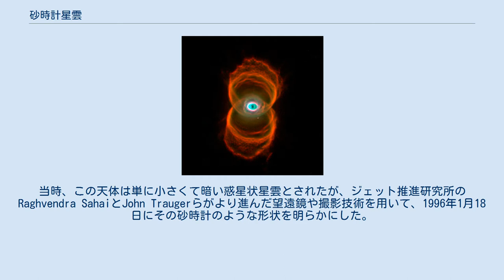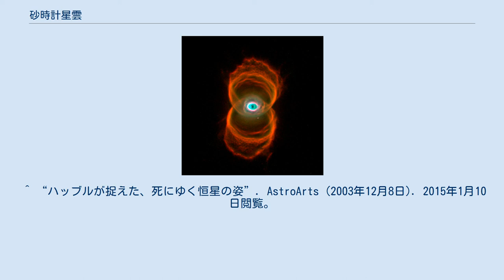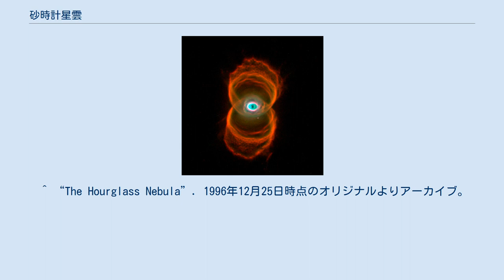砂時計星雲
砂時計星雲（Engraved Hourglass Nebula 、MyCn 18）は、はえ座の方角に地球から約8000光年の位置にある若い惑星状星雲である。
アニー・ジャンプ・キャノンとマーガレット・メイオールがヘンリー・ドレイパーカタログの拡張作業中に発見した。
当時、この天体は単に小さくて暗い惑星状星雲とされたが、ジェット推進研究所のRaghvendra SahaiとJohn Traugerらがより進んだ望遠鏡や撮影技術を用いて、1996年1月18日にその砂時計のような形状を明らかにした。
MyCn 18の砂時計の形状は、赤道地方が極地方よりも濃く、ゆっくりと拡張する分子雲の中で、速い恒星風が吹いたために形成されたと考えられている。
 干潟星雲の中に The Hourglass Nebulaと呼ばれる別の星雲が存在する。
 ^ a b c d e f g h “SIMBAD Astronomical Database”. Results for ENGRAVED HOURGLASS NEBULA. 2015年1月10日閲覧。
^ “Hubble Finds an Hourglass Nebula around a Dying Star” (プレスリリース), HabbleSite, (1996年1月16日), 2015年1月10日閲覧。
 ^ “ハッブルが捉えた、死にゆく恒星の姿”. AstroArts (2003年12月8日). 2015年1月10日閲覧。
 ^ “SIMBAD Astronomical Database”. Results for HOURGLASS NEBULA. 2015年1月10日閲覧。
 ^ “The Hourglass Nebula”. 1996年12月25日時点のオリジナルよりアーカイブ。
2015年1月10日閲覧。